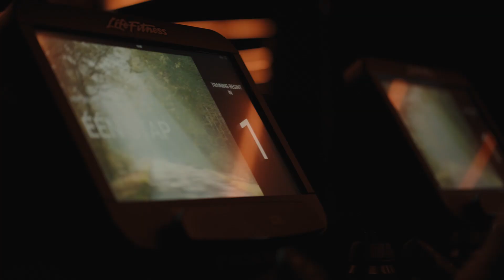Intersport - Training Zone (Switch Gym)